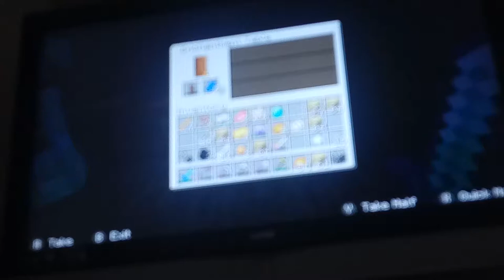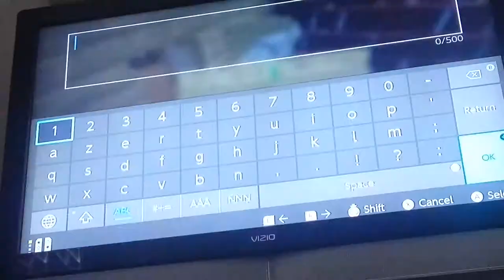Minecraft =)king 9 "Dimond pixaxe!"